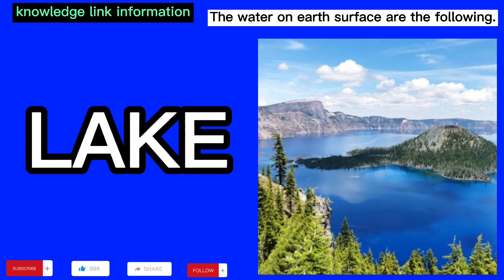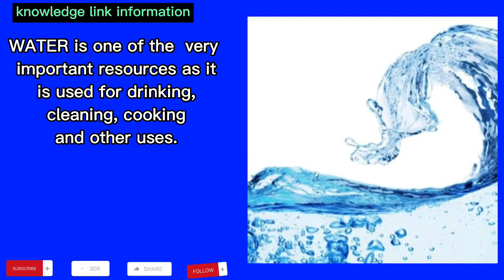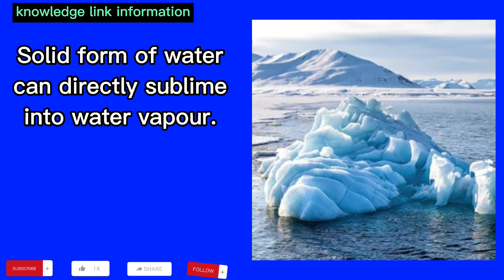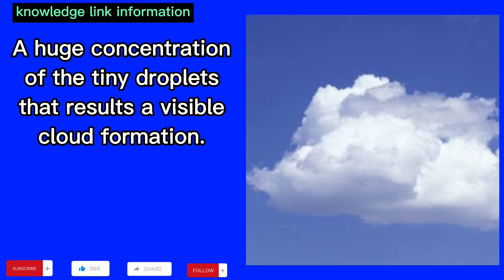Water cycle in our planet earth.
This video explain you the water cycle in our planet. Everybody knows about water is one of the very essential resources of living on this planet. But not everybody knows how the water cycle in our planet in order to maintain and preserve every time. The video content explain on how water cycle in our planet earth.